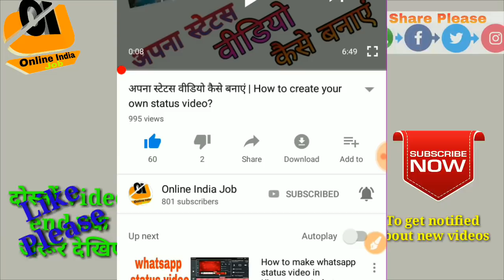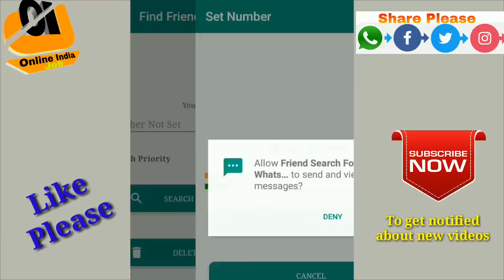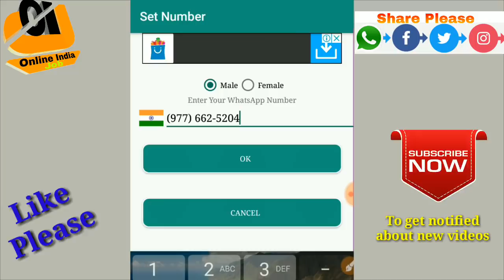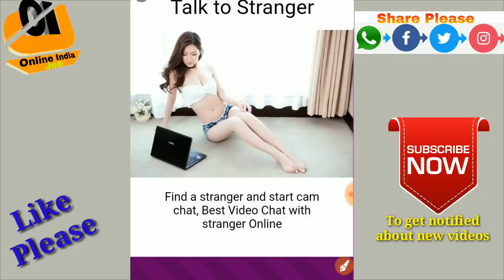अपने एरिया की लड़कियों के WhatsApp नंबर पता करें 1 सेकंड में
दोस्तों इस वीडियो में मैंने आपको बताया हूं आप कैसे अपना मोबाइल में अपने एरिया की लड़कियों के नंबर को पा सकते हो बहुत ही आसानी से